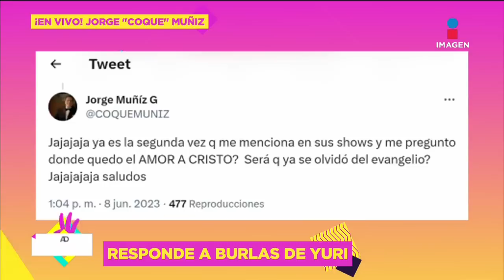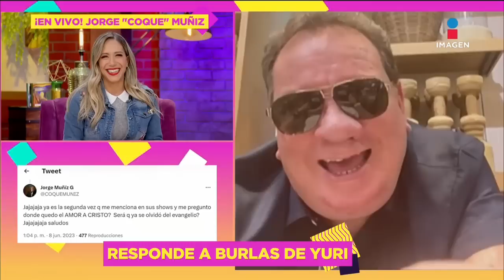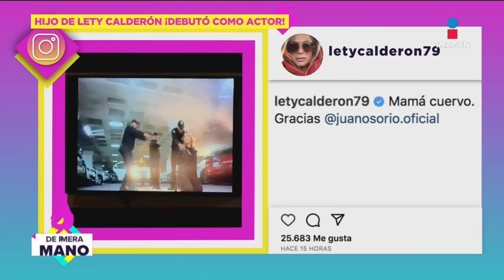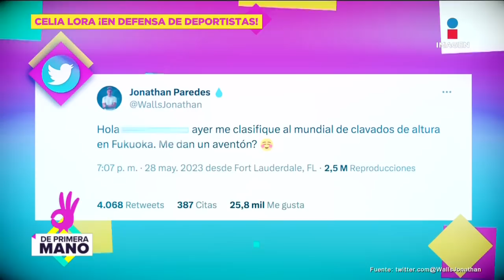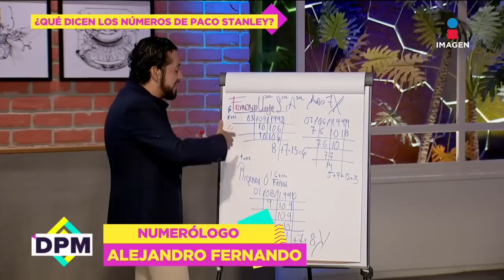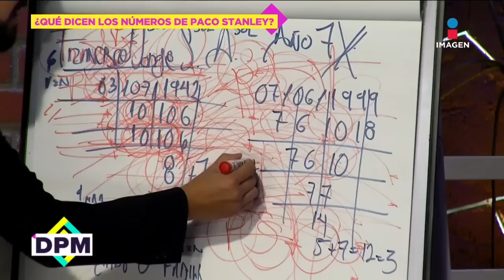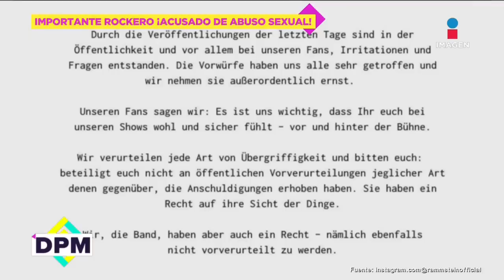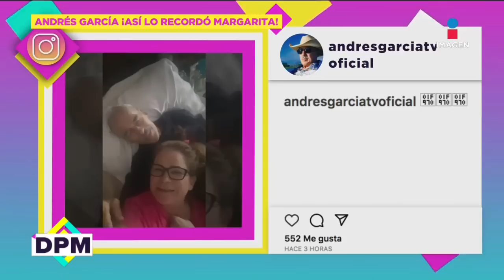Coque Muñiz EXIGE a Yuri respetar a la comunidad LGBT | De Primera Mano | 9/06/2023